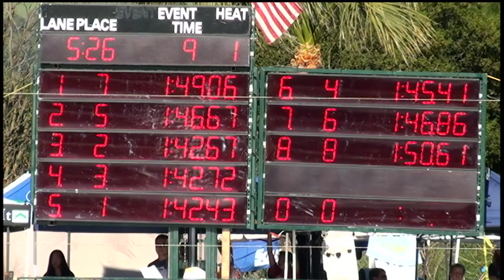Boys 13 14 200 Yard Free Day 1 Final A